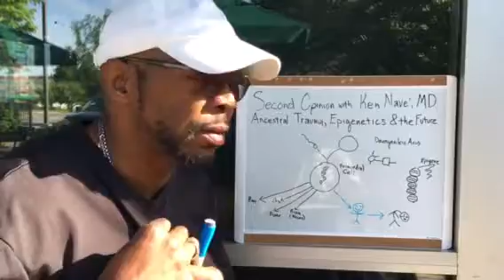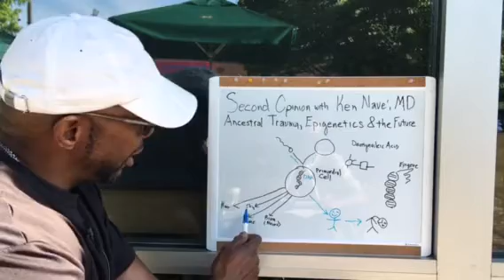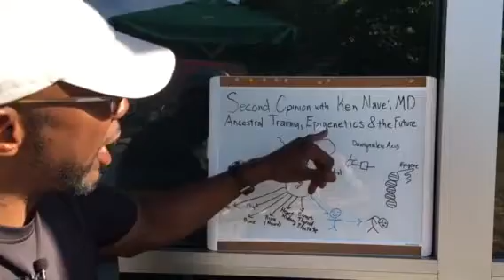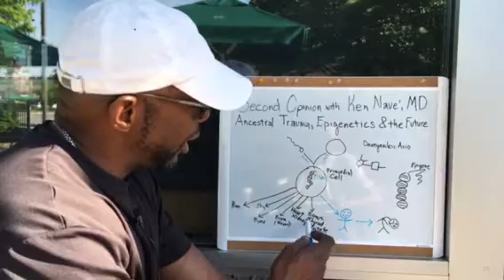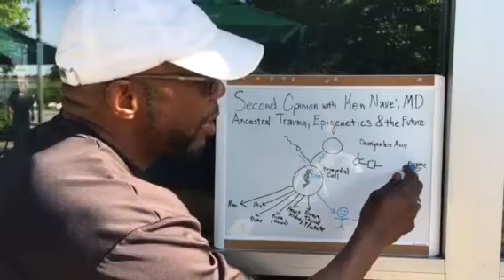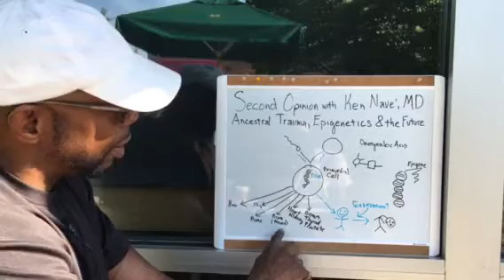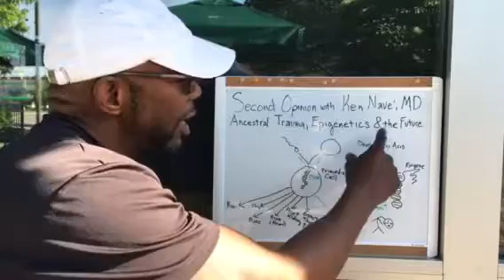Epigenetics, Ancestral Trauma, fundamental dialogues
Continuing discussions in epigenetics and environmental influences on gene expression